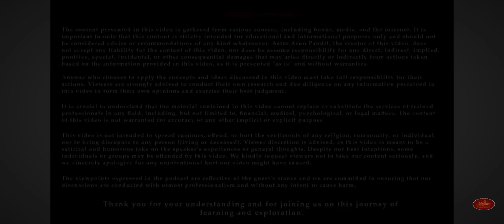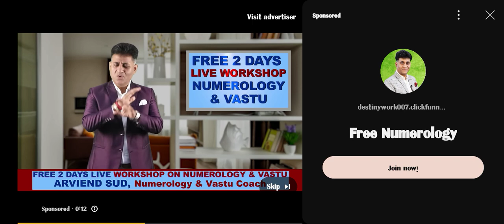HARSHAT MEHTA 🤯 STOCK MARKET 💸 @AbhishekKar PODCAST HINDI